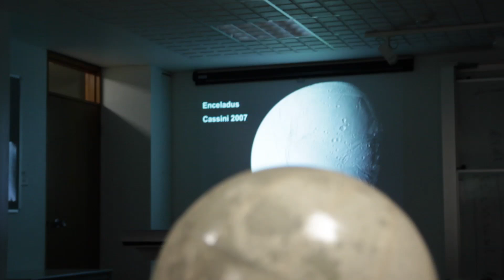STEM NERD Dr Craig O'Neill: Planetary Scientist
Join us as we talk to STEM NERD Dr. Craig O'Neill about his job as a planetary scientist.